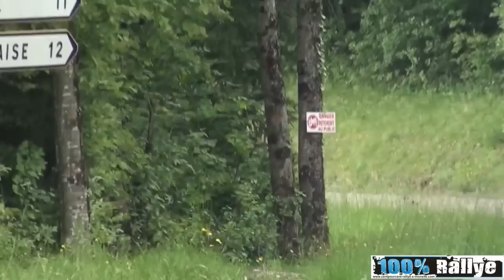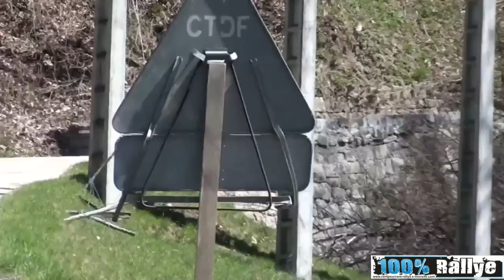306 kit car best of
special 306 kit car